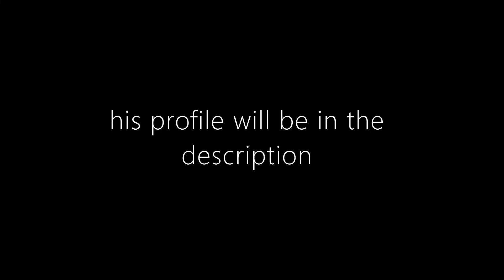ROBLOX - idiots play russian roulette (but with no heavy editing)